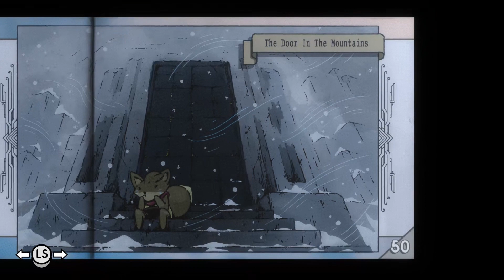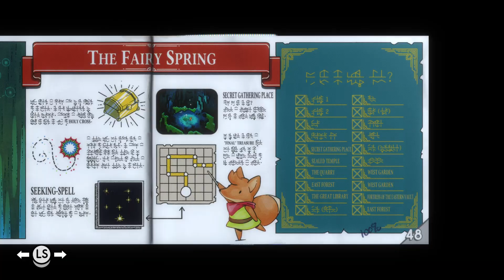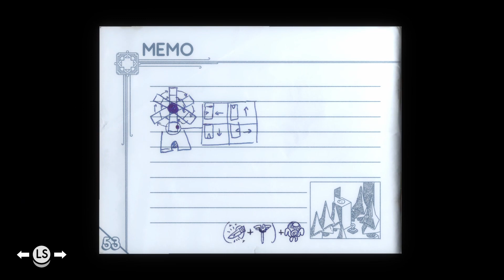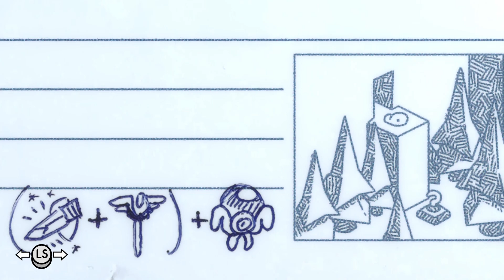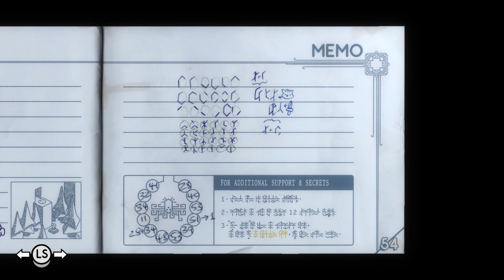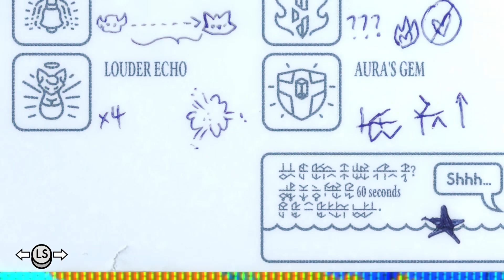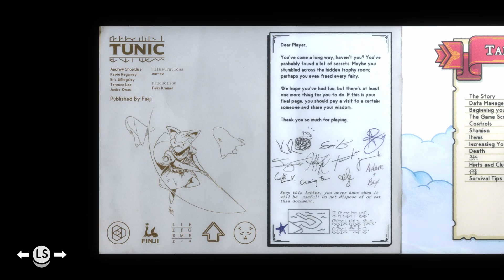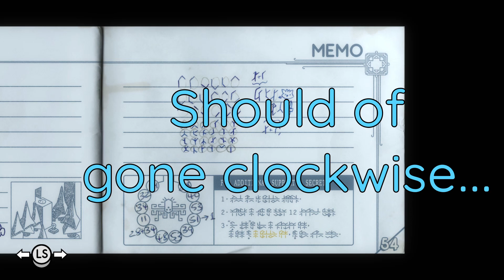TUNIC! Finale! The final confrontation, the Golden Path, 9 Golden Trophies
Google was my friend on this one. No way i was going to be able to translate a language, or read music just to solve these puzzles.

0:00 - Trying to figure out the golden path
1:13 - Sweeping Leaves
1:50 - Trophy #11 Golden Broom
2:01 - trying to Hunt Souls/Fairies
4:51 - Giving up, now back to graves
5:15 - trying to find the Eastern Forest
7:12 - Eastern Forest!
8:47 - Eastern Forest Hero's Grave
10:22 - Where to next?
11:56 - trophy #12 Golden fox head
12:20 - Giving up. Googling.
12:37 - Skipped the souls and graves
13:24 - How to figure out the golden path/Mountain door
15:00 - Opening the mountain door
16:39 - Page 0/1
18:00 - Easy way to find fairies
18:51 - Trophy Room
19:08 - Behind waterfall, after collecting all fairies
19:23 - Page 54/55
20:41 - trophy #7 Golden flower
20:53 - Trophy Room
23:03 - Finding a certain someone
24:35 - The final confrontation!
26:14 - Credits
27:10 - New Game+ (for a moment)
28:50 - Load screen fairy
29:33 - Trophy hunt!
31:00 - The Ruined Atoll
32:37 - trophy #10 Golden stone face
33:12 - Overworld first gold plate
35:12 - trophy #9 Golden tea and biscuits
37:50 - trophy #4 Golden TV
40:20 - Googling what the ability cards do
42:54 - The Swamp
50:30 - trophy #5 Golden skulls
51:56 - The Cathedral
57:47 - Difficult line puzzle
58:47 - Old house wind chimes
59:16 - Trophy #8 Golden up arrow
1:01:51 - Trophy #2 Golden fox figure
1:02:32 - The final puzzle